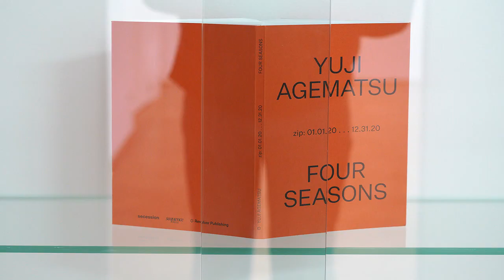theartVIEw – Dewar & Gicquel and Yuji Agematsu at Secession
At the Secession, the artist duo Daniel Dewar and Grégory Gicquel present sixteen works of oakwood sculptures. They are hybrids in several respects: between sculpture and furniture, between autonomous work of art and object of utility, between inanimate object and animate creature—human, animal, and plant. The massive oakwood objects are studded with intricately carved and meticulously executed grotesque figurative elements such as arms, noses, gourds, courgettes, and oxen and pig heads that seem to grow out of the chests, cabinets, and dressers. These works are complemented by series of handmade ceramic sculptures that emulate off-the-shelf sanitary ware.
Yuji Agematsu presents his day-to-day collection of urban detritus finds turned into miniature sculptural formations from the entire 2020 calendar year. An urban flaneur, Agematsu has taken daily walks through the streets of New York ever since he moved there from Japan in the early 1980s. On this daily routine, which has now been part of his artistic practice for more than a quarter-century, he picks up and scrutinizes litter that attracts his attention—bits of paper, gum, scraps of plastic bags or wrappers, a feather, in short: otherwise overlooked evidence of the hustle and bustle of city life. Back in his studio, the found discarded materials undergo a process of composing, securing, organizing and cataloguing: the artist waits and reworks a chosen discovery before fixing it with resin—one micro-sculpture a day—and in doing so accumulates a continually growing archive of miniature readymade still lifes that is structured by day, month, year. Alongside diary entry notebooks, his 2020 zips offer a fresh and decidedly unique review of a most remarkable year. March 26 – June 20, 2021.
Das Künstlerduo Daniel Dewar und Grégory Gicquel zeigen in der Secession 16 Werke aus Eichenholz, die in mehrfacher Hinsicht Hybride sind: zwischen Skulptur und Möbel, zwischen autonomem Kunstwerk und Gebrauchsgegenstand, zwischen unbelebtem Objekt und beseeltem Wesen wie Mensch, Tier und Pflanze. Die massiv gearbeiteten Eichenskulpturen sind mit grotesk erscheinenden, fein geschnitzten und ausgearbeiteten figurativen Elementen wie Armen, Nasen, Kürbissen, Zucchini, Ochsen- und Schweineköpfen übersäht, die aus den Kästen, Schränken und Kommoden herauszuwachsen scheinen. Gegenübergestellt werden sie einer Serie von handgefertigten Keramikskulpturen, die handelsübliche Sanitärkeramiken nachahmen.
Yuji Agematsus zeigt skulpturale Miniatur-Formationen des Jahres 2020, aus täglich gesammelten Fundstücken an städtischem Abfall kreiert. Der Stadtflaneur Agematsu unternimmt tägliche Spaziergänge durch die Straßen New Yorks. Bei dieser Routine, die bereits seit mehr als einem Vierteljahrhundert Teil seiner künstlerischen Praxis ist, sammelt und mustert er Weggeworfenes und Verlorenes, das seinen Blick auf sich zieht – Papierfetzen, Kaugummi, Teile von Plastiksackerln und Verpackungen, eine Feder, kurzum: sonst unbeachtet gebliebene Belege des städtischen Treibens. Im Atelier werden die entdeckten, achtlos weggeworfene Materialien einem Prozess des Selektierens, Komponierens, Sicherns, Organisierens und des Katalogisierens unterzogen. Der Künstler wartet und bearbeitet die ausgewählten Fundstücke, ehe er die Mikro-Skulpturen, für jeden Tag eine, mit Harz fixiert. Zusammen mit seinen Notizbüchern mit Tagebucheinträgen bieten seine zips 2020 einen frischen und zweifelsohne einzigartigen Rückblick auf ein außergewöhnliches Jahr. 26.03. – 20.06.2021.